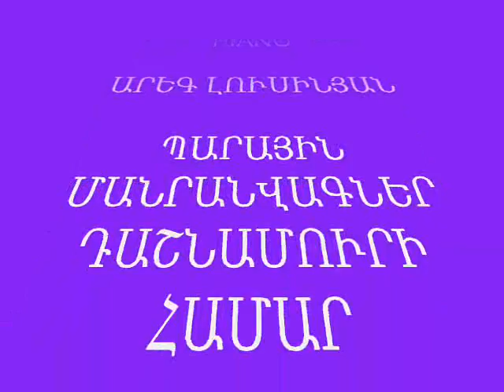Areg Lusinyan. Dance miniatures for piano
Pianists.
Anjela Cholakyan    I       - Dance g-moll                                       -  Պար g-moll
Karine Qaramyan    II, IV - Dance d-moll, Armenian dance              -  Պար d-moll, Հայկական պար
Dinara Arustamyan III, VI - Imitation of  folk music, Slavonic dance  - Ժողովրդականի նմանակում, Սլավոնական պար
Amalia Bayburtyan V      - Ay, anush jan (folk song elaboration)     - Այ, անուշ ջան (ժող. երգի մշակ.)
Radio Fund of the Armenian Republic, 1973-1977